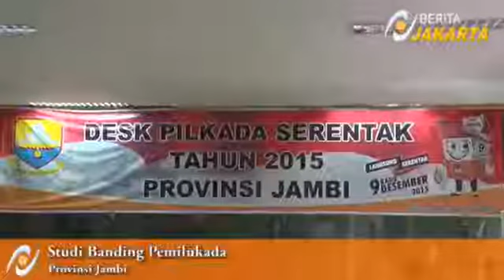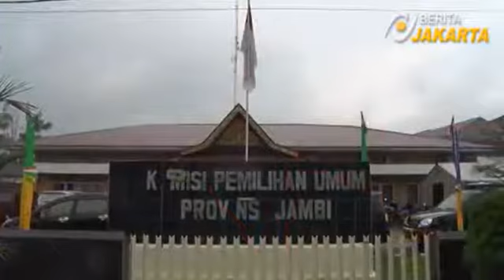Berita Terbaru Hari Ini 14 Desember 2015 - AHOK : Studi Banding Pemilukada di Jambi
Studi Banding Pemilukada Jambi